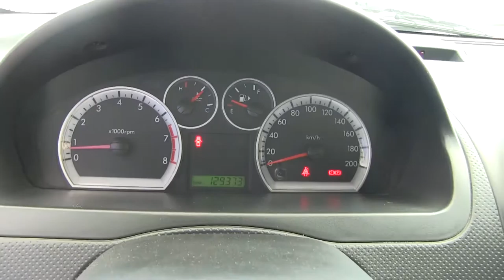Chevrolet / Aveo / 2014 / EL109331